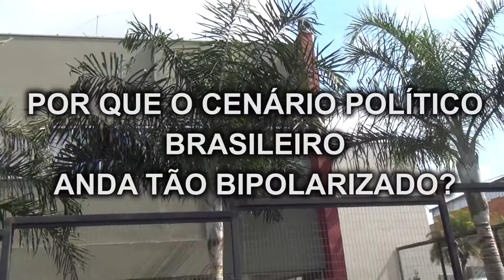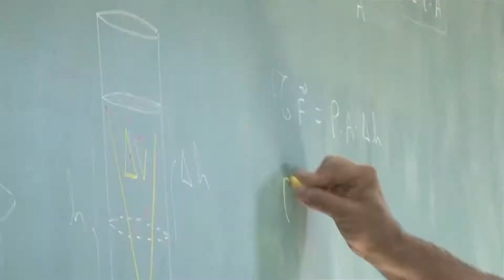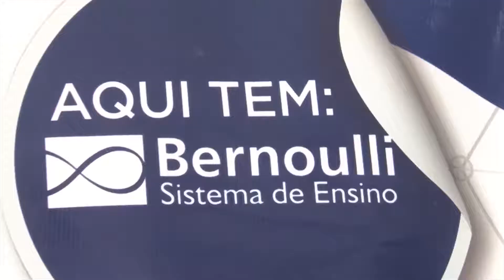MINUTO LOSANGO: porque o cenário político brasileiro anda tão polarizado (by TV Piumhi)